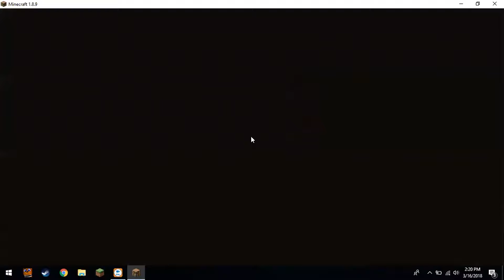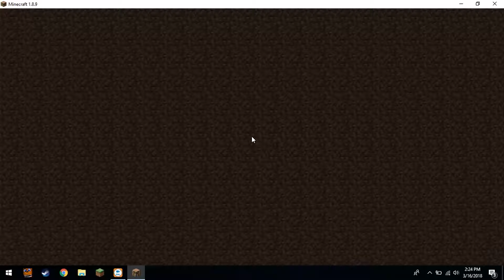Murder Mystery with Kali!!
Hope you all enjoyed the video. I'm trying to get A LOT more videos out their for you to watch. have a great rest of your Day/Night/Evening/Afternoon/Morning (circle one). Sorry for the cut off at the end. Editing Software was a little weird today.